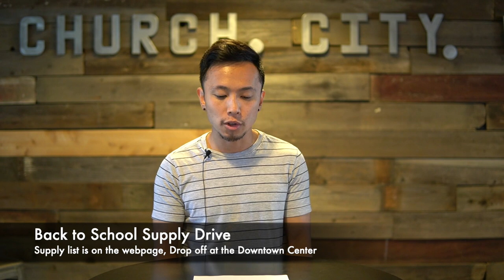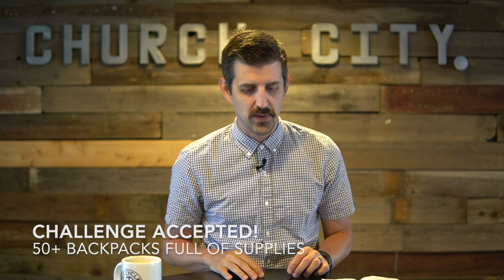8.9.2020 Digital Gathering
David "In Real Life": Violence